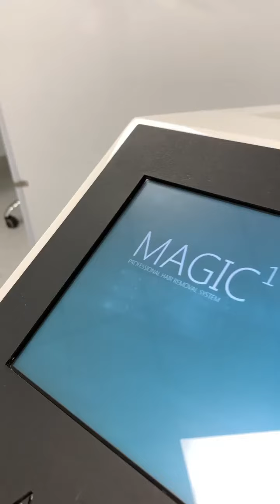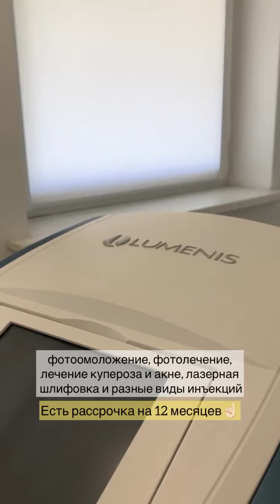Лазерная эпиляция от 0,99 руб. в "S-TET"